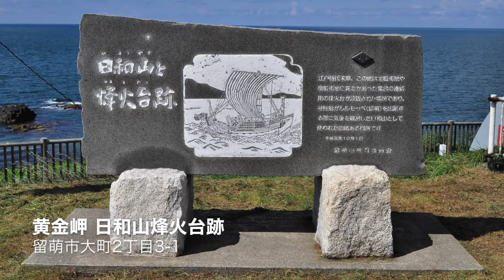西蝦夷ここ路旅「歴史に触れるルート」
2016年、留萌振興局が制作発行した留萌（札幌・旭川・稚内）広域周遊ルートガイド「西蝦夷ここ路旅」。
2017年、西蝦夷ここ路旅を使って留萌管内をもっと楽しむための、【聴こえる】西蝦夷ここ路旅！インターネット配信スタート！

西蝦夷の遥かなる歴史をたどる… 歴史に触れるルートをご紹介します。